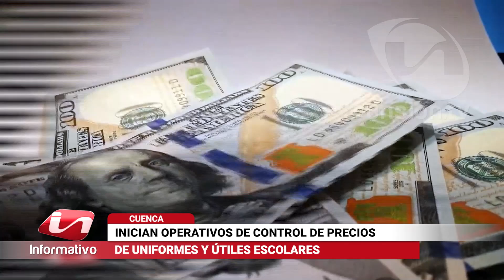Operativos de control de precios de uniformes y útiles escolares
La Intendencia de Policía de Azuay y la Coordinación Zonal de Educación, efectuaron varios operativos de control de precios de textos, útiles escolares y uniformes.